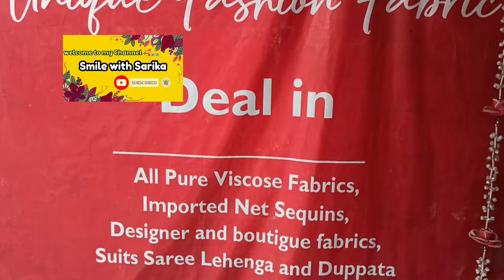Designer Gajji Silk Printed Shimmer Silk Pure Organza kurti duppata🔥❤ Katran market Mangolpuri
Address:- Unique fashion fabric
shop no-Q4/ 2A ,katran market,mangolpuri
Delhi 83
Online order no..9818918318

यह वीडियो केवल शिक्षा के उद्देश्य से और बाजार की जानकारी देने के लिए बनाया गया है। यह चैनल किसी भी तरह का कोई पेड प्रमोशन नहीं कर रहा है। ग्राहक किसी भी सामान को खरीदने से पहले जांच ले और किसी भी सामान को खरीदने के लिए केवल खुद जिम्मेदार होंगे बल्कि किसी भी प्रकार के लाभ हानि के लिए भी केवल ग्राहक ही जिम्मेदार होंगे। SMILE WITH SARIKA CHANNELऔर यू ट्यूब किसी भी तरह से जिम्मेदार नहीं होगा। तो सावधान रहो। 🙏 . . .

Hello Everyone 🥰!